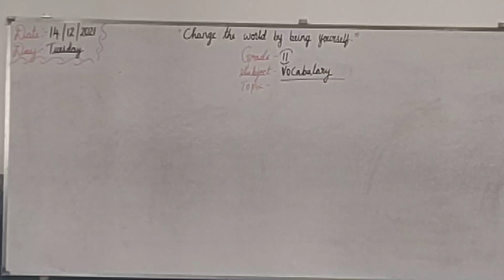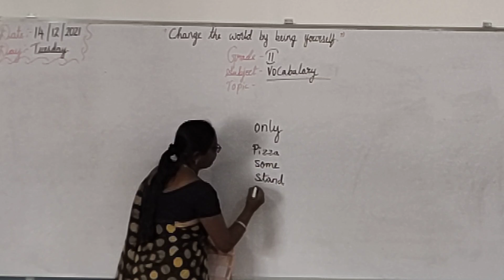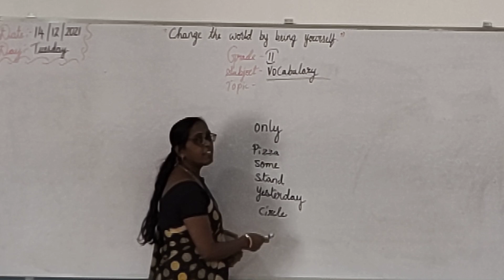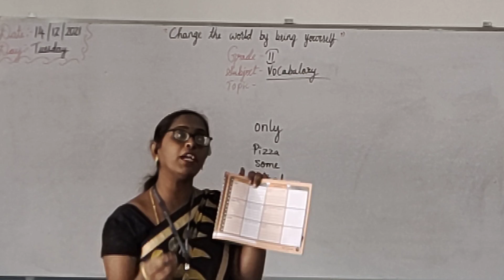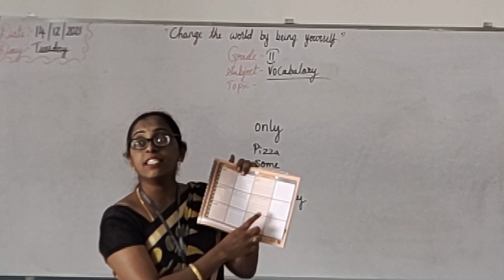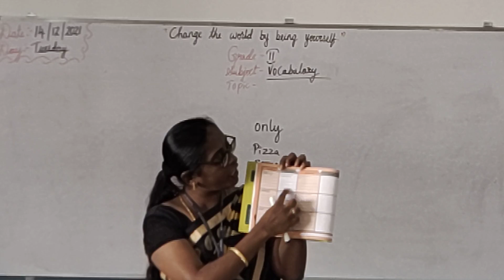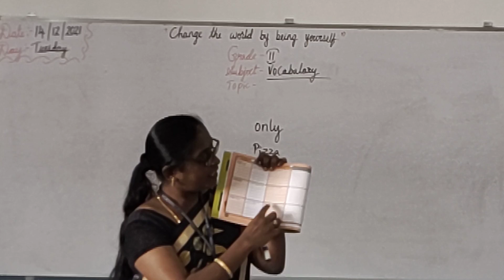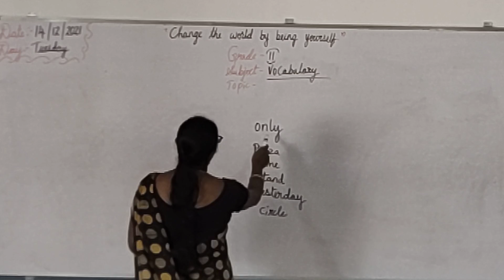Grade-2 My vocabulary (14/12/2021) Tuesday